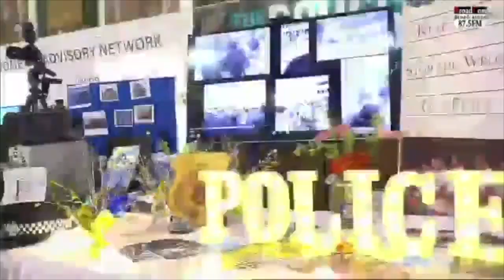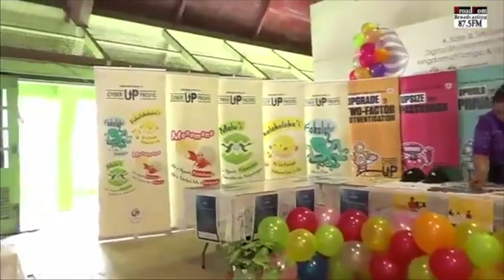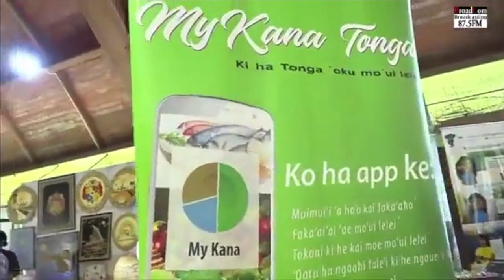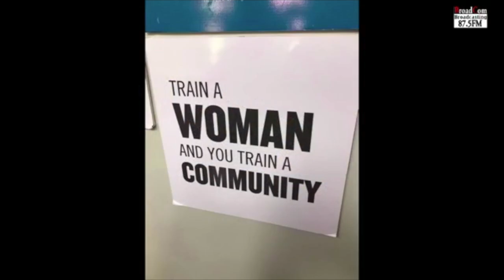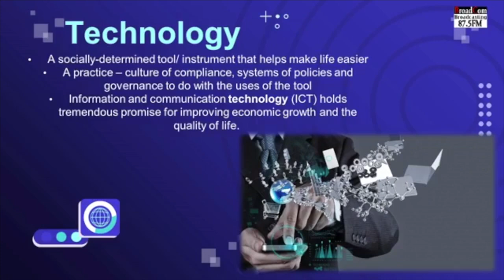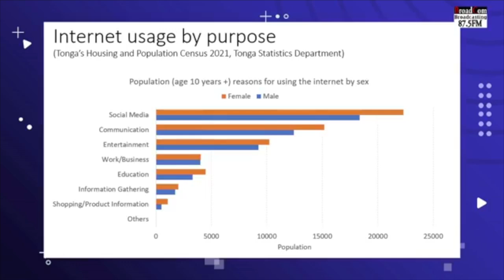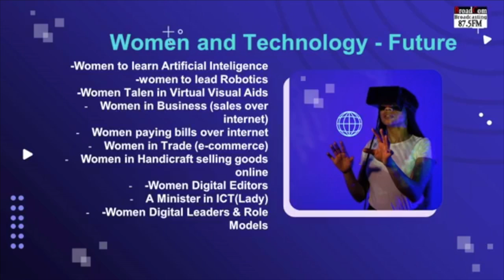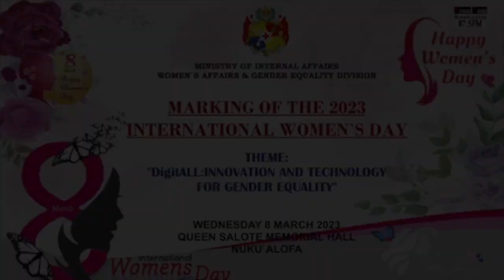International Women's Day Kingdom of Tonga ~ DigitAll: Innovation and Technology for Gender Equality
Queen Salote Memorial Hall, Nuku'alofa, Kingdom of Tonga. 8th March 2023
Filmed by Broadcom Broadcasting 87.5FM